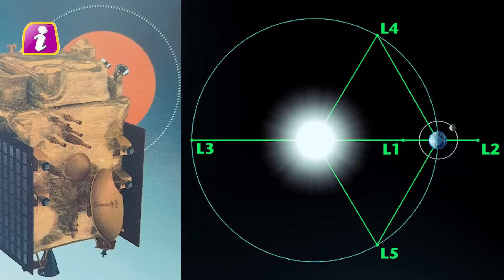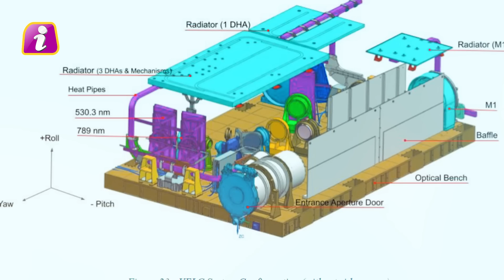इसरो अंतरिक्ष में करेगा एक और बड़ा धमाल, एलन मस्क की अब होने वाली है तगड़ी टेंशन | isro mission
India is going to achieve that point in space, after which its name will be covered in the world, this technology of ISRO will make the flight of space so cheap, that, there will be a revolution in the space world, friends, although Elon Musk's Star Link company is in this world. I have already spread my fame, but what India is going to do, Elon Musk's tension is going to increase, he is going to lose sleep, friends here the question arises, what India is going to do in space. Which will prove to be a milestone for the world.

अंतरिक्ष में भारत वो मुकाम हासिल करने जा रहा है जिसके बाद उसका नाम दुनिया छा जाएगा, इसरो की ये तकनीक अंतरिक्ष के उड़ान को इतनी सस्ती कर देगा, कि, अंतरिक्ष जगत में क्रांति आ जाएगी,दोस्तों हालांकि एलन मस्क की स्टार लिंक कंपनी इस जगत में अपनी ख्याति पहले ही फैला चुकी है,लेकिन भारत जो करने जा रहा है,उसे एलन मस्क की टेंशन बढ़ने वाली है, उनकी नींद हराम होने वाली है, दोस्तों यहां सवाल ये उठता है,कि आखिर भारत अंतरिक्ष में ऐसा क्या करने जा रहा है,जो दुनिया के लिए एक मील का पत्थर साबित होगा।